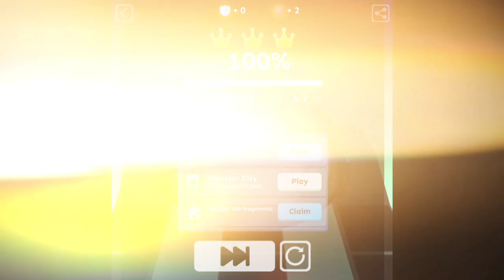Rolling Sky - The 4th Anniversary (Level 44) | Project Rolling Memories